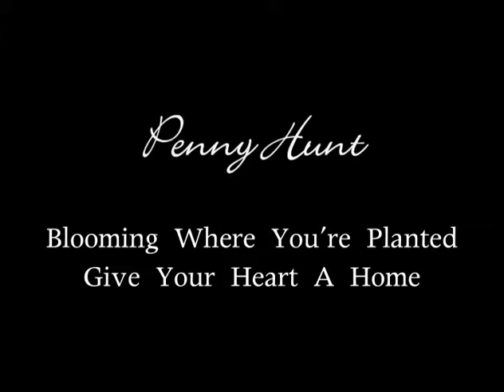The Change Speaker - Give Your Heart a Home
The Change Speaker, Penny Hunt, gives you some insights on dusting off your sense of humor to make the most of change - along with a valuable lesson about closing your screen door.